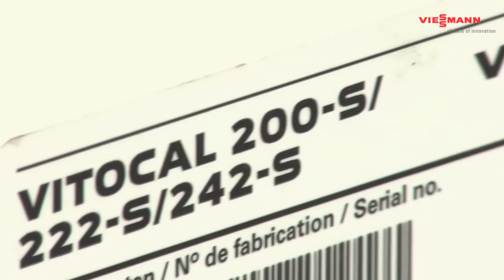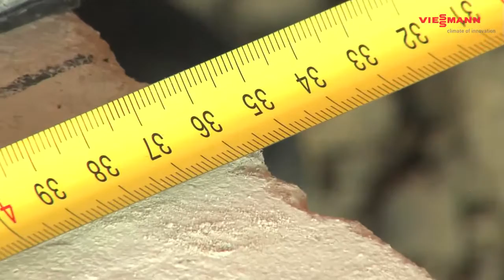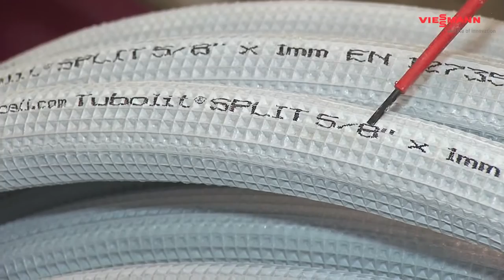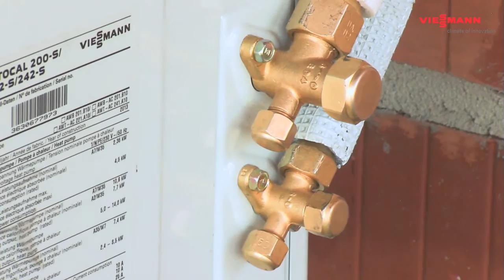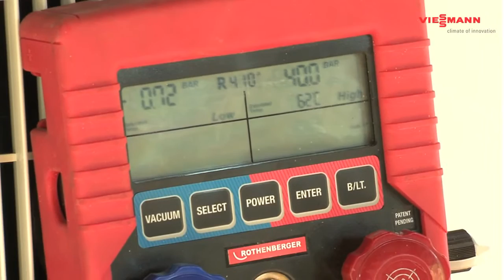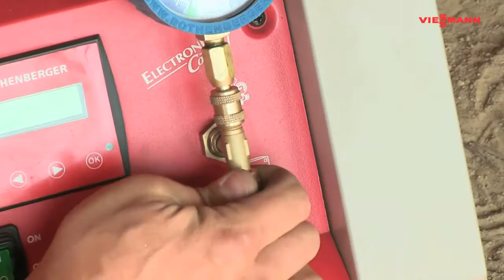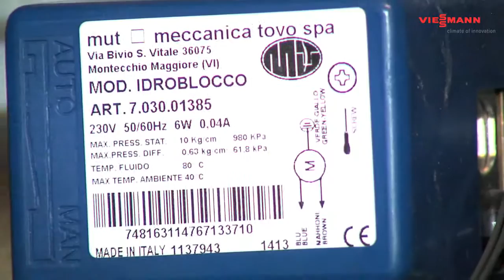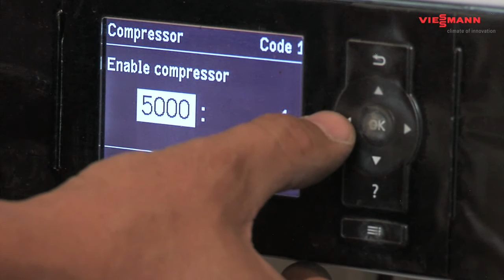Viessmann Vitocal 200 S Montaj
ısı pompa montajı Viessmann Faydalı Bağlantılar